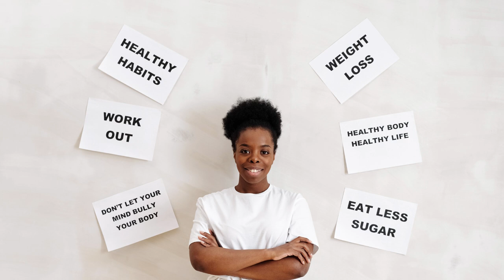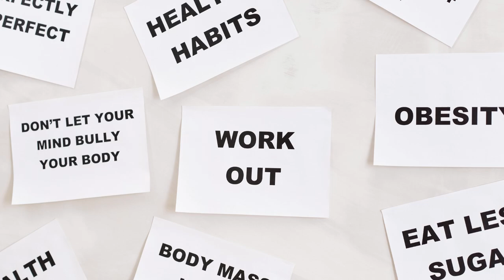Can Habits Change Your Life | Fighting Habit Becomes A Habit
Our Motto: “I am a world citizen; every citizen is my own kith and kin”.
We are not alone in this journey.

Relaxing Stress Relief Music Video and music to boost your happiness

1)This video has no negative impact on the original works
2)This video is also for teaching and inspirational purposes

Our channel does not own the rights to these images, videos, and audio files. However, if any content owners would like their images removed,